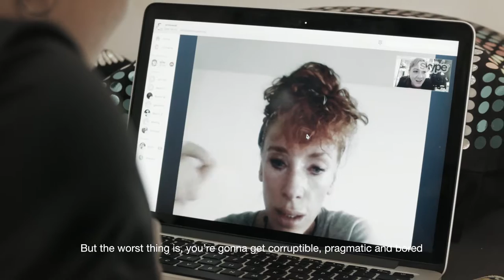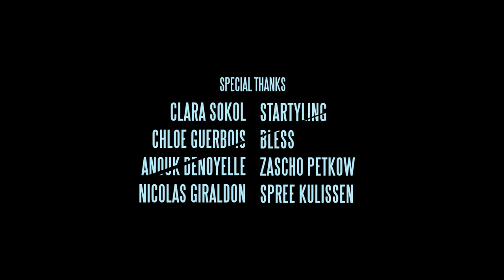Sophie Hunger Die Weltmeister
Directed By : ANTHONY VOUARDOUX
Starring : SOPHIE HUNGER - DIRK VON LOWTZOW - SIBYLLE BERG
written by : SOPHIE HUNGER & ANTHONY VOUARDOUX
Producer : YVES KUPERBERG
Executive Producer : TWO GENTLEMEN
Line Production : GHOSTRAUM - YK PRODUCTIONS Choregraphy:
MARIE CAROLINE HOMINAL
Dancers : SCOTTY BUNNY - PATRICK MASON
Director of Photography : TOM CHABBAT
Cameraman : LORENZ ACKERMANN
Boom Operator : MORITZ UNGER
Make Up: TOM WENNERSTRAND
Studio Manager : HANNAH JAHN
Post Production fx / colorgrading : MATTHIEU SCHMIT
Sound Design : CLIVE JENKINS
Special thanks : CLARA SOKOL -CHLOE GUERBOIS - ANOUK DENOYELLE - NICOLAS GIRALDON - STARSTYLING - BLESS - ZASCHO PETKOW - SPREE KULISSEN